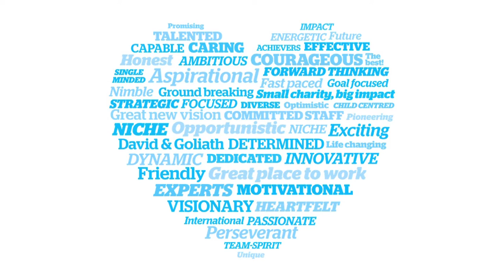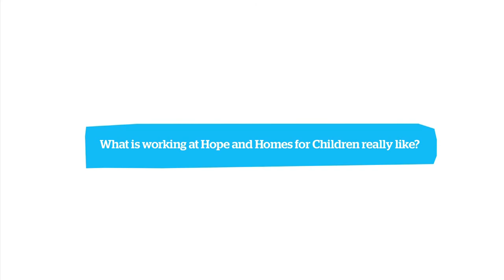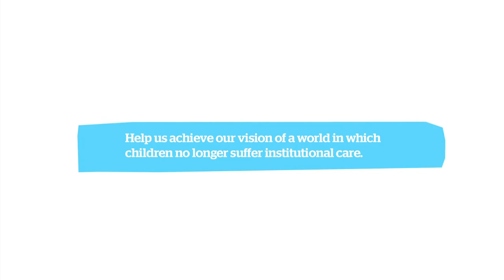Working at Hope and Homes for Children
What do staff say about Hope and Homes for Children? Why do people work here? Find out more about what's it like to work for an organisation that's changing the world.